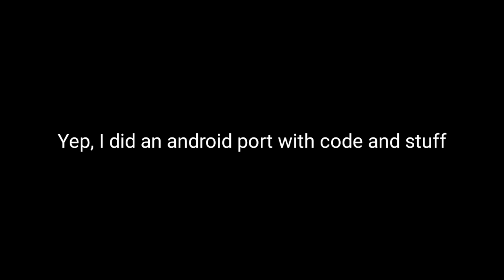FNF Demigod Duel Android Port(Unofficial)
Lol, so this is my first FNF video technically XD
Old viewers if you're reading this go to the link in the pinned comment, it'll explain my one year hiatus and the sudden new content(no, Im not stopping the old content tho)
I actually finished this port way earlier, I just took longer to make a video, but here it is, the demo of Demigod Duel fully ported to Android from the source!
NOTE:
This uses that Psych Engine SUtil thing that Psych Engine Android uses, watch this to find out how to install this port
This does not use that Psych Engine port tho so u do not need to install that port for this one
I might be doing more of these in the future, and maybe when Demigod Duel gets its full release(the port is not official btw)
Just scroll down and you'll find an apk file, you should be able to download it